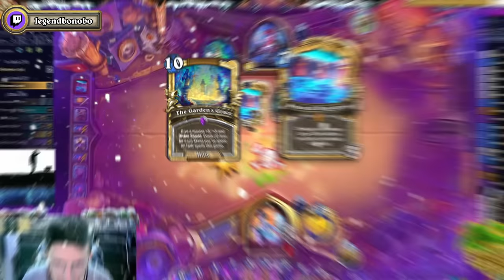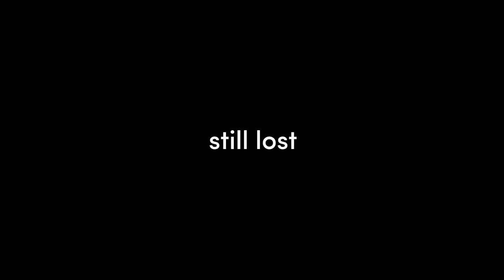Funny And Lucky Moments - Hearthstone - Ep. 609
00:00 Coin me, Dude
audio: ES_Shake Down - Gavin Luke

01:16 Careful
audio 1: ES_Swing Manouche 02 - John Еhlin
audio 2: Audionautix - You so zany

02:43 Counterstreamsniping
audio: Space Lady - Slynk

03:40 Gang Star
audio: ES_Quentino 6 - Stefan Netsman

04:20 Overconfidence
audio 1: ES_The Son Of Zeus 2 - Gustavsson & Sandberg
audio 2: ES_Lights Out Work Out 1 - Niklas Ahlström
audio 3: ES_Bouncy Dance - Daniel Fridell

06:28 Praise the Yogg
audio: Smile - Slynk

08:58 One more time
audio: Going The Distance! (Rock Version) Training Montage # 1

10:11 Bonus clip

11:01 NEW EPIC OUTRO!